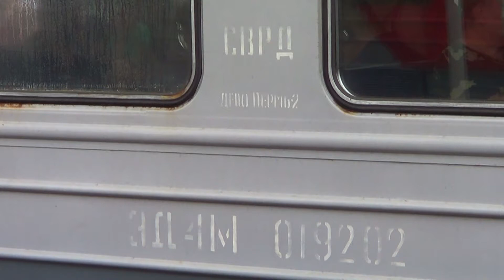Электропоезд ЭД4М-0192 из Перми на Горьковке!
Электропоезд постоянного тока ЭД4М-0192 (приписан (бывшая ТЧ-2 Пермь-2, Свердловская ж/д) новая ТЧ-31 Домодедово, в аренде ТЧ-4 Железнодорожная) сообщением "Москва Курская - Захарово", следует по 2 главному пути.

Снято на станции Железнодорожная, Горьковское направление пути, Московская ж/д. 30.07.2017 г.